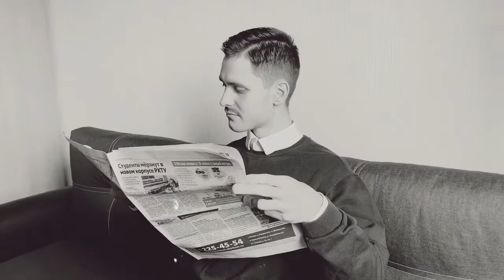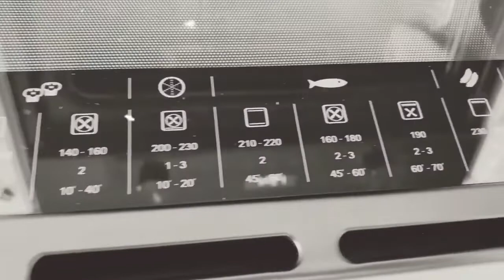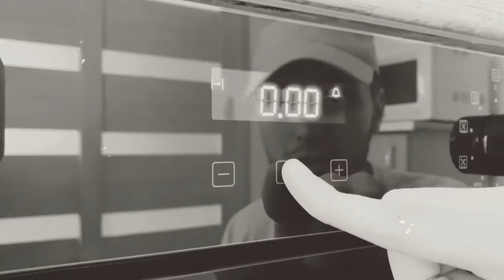Кто самая лучшая хозяйка MAUNFELD EOEM 769B2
Шкаф духовой электрический MAUNFELD EOEM.769B2
Стильный электрический встраиваемый духовой шкаф из новой серии MAUNFELD MASTER - это сочетание высокого качества сборки, эксклюзивного дизайна и расширенного функционала.

Объем 76 л при стандартных размерах 60 см позволяет готовить одновременно несколько блюд. Внутреннее покрытие камеры выполнено из специальной легкоочищающейся эмали черного цвета.

Дверца духового шкафа состоит из 3-х стекол, что создает холодный фронт и делает процесс приготовления безопасным, исключая возможность ожога при касании. Тонировка на внутреннем стекле дверцы создает визуальный эффект непрозрачности фасада: при выключенном освещении не видно посуду, находящуюся внутри духовой камеры, а при включенном освещении можно в деталях рассмотреть весь процесс готовки.

Фронтальная панель духовки изготовлена из высококачественного жаропрочного тонированного стекла черного цвета. Цельнометаллическая фурнитура (ручки управления и ручка дверцы), выполненная в черном цвете, не нагревается в процессе готовки.

Комбинированное управление реализовано в виде сенсорного дисплея и поворотных ручек. Можно выбрать режим работы, температуру (50°-250°C), установить таймер и блокировку от детей. В данной модели есть 10 режимов: традиционный нагрев, большой гриль, конвекционный нагрев, малый гриль, разморозка, конвекция с нижним нагревом, горячий воздух, пицца, объемный турбогриль, освещение.